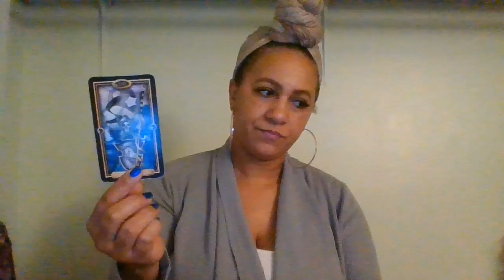GEMINI "YOU VS. THEM" MARCH 8-14~IT'S ALL UP TO YOU!